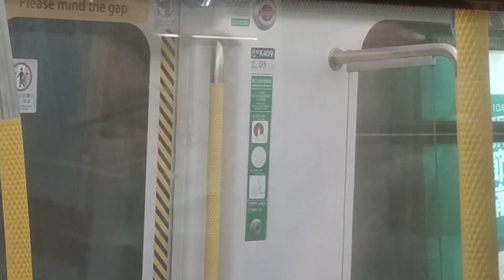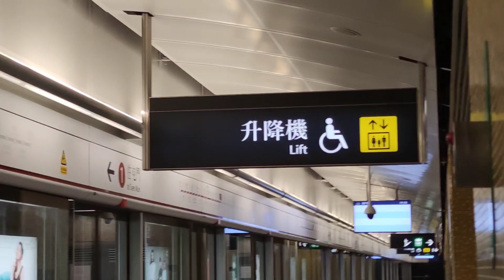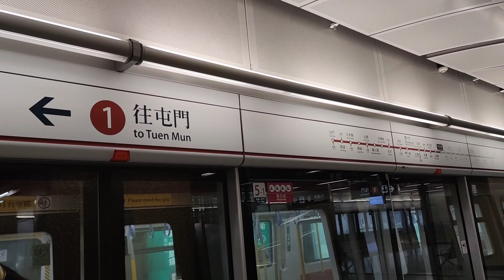【宋皇臺站開放日】港鐵屯馬綫 TML C-train D429/D430,D409/D410,D407/D408 同時駛經宋皇臺站一號月台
車序及車編分別為012@D429/D430,010@D409/D410,011@D407/D408